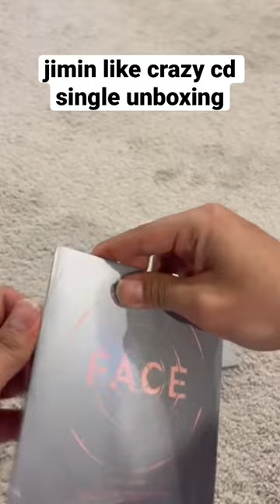bts jimin like crazy single cd unboxing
happy i got these to support like crazy on hot 100